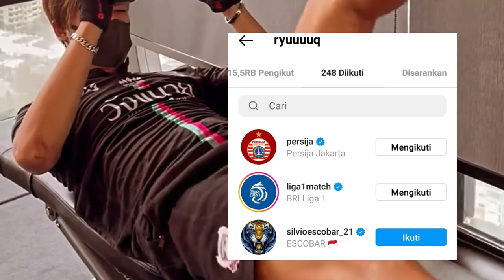Berita Persija‼️Welcome Ryutaro Karube✍️Pengganti Rohit Chand di Persija Jakarta🐯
Update berita Persija terbaru: Ryutaro karube calon pemain asing persija Jakarta pengganti Rohit Chan yang akan hengkang dari persija